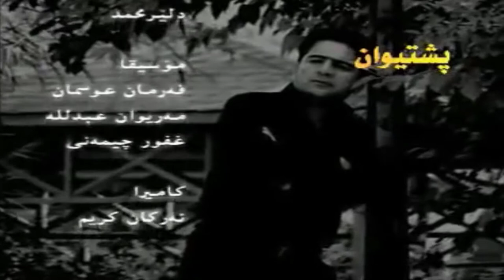Shirwan Abdullah - Lewi Mn_Clip | شیروان عبدالله - لێوی من